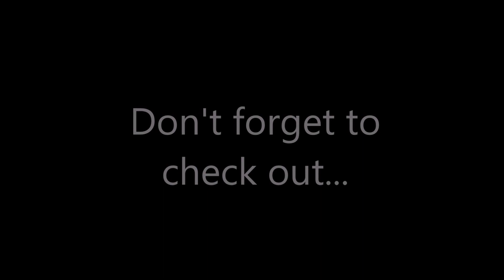SacAnime winter 2018 - Danganronpa gathering - Con-chan Photography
Here are the photos taken at the Danganronpa gathering at SacAnime winter 2018 on Friday, January 5, 2018. Please keep in mind that that Friday was a wet and cold day, which was causing me to have a bad pain flare while taking photos. I wanted to try to continue so that I could do my best to get photos of everyone. Granted this means that there are photos that aren't my best, and I'm sorry for that. I did try to go back to edit fix them as best I could. Additionally, my camera is a very inexpensive one, and it tends not to do well with the lighting in the rooms of the convention center. Sometimes I get lucky, other times I don't. Also, keep in mind that photography is just a fun hobby of mine that I do for free, and I'm still starting out, which means I'm still learning, so hopefully you won't be too harsh on me. Also I was Izuru Kamukura which is why group photos from Danganronpa 2, the anime and Despair Girls are absent. Please show respect for any and all cosplayers shown in the photos. If you wish to use any of these photos for your own social media accounts feel free, but please do not remove my watermark and please give credit to me. If you use a photo on Instagram this page's Instagram is @conchanphotography . Thank you all for being patient with me and letting me take your photo. Also please check out, not only my photography links, but my other social media links down below, as well as the Instagrams of the cosplayers in these photos.